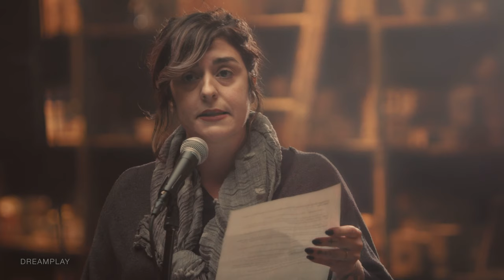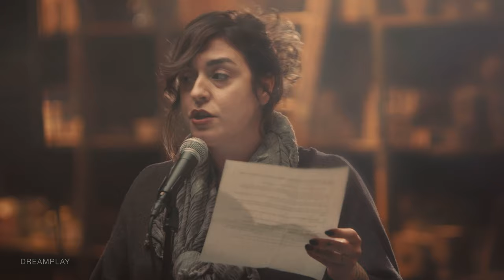MARINA CARREIRA | DreamPlay Sessions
Marina Carreira performs her original ode to her childhood neighborhood "Ten Things I Never Got to Say to The Homophobic Portuguese Woman on Ferry Street" at DreamPlay Sessions 02, live recorded set at the gorgeous ODR Studios.

About Marina Carreira
Marina Carreira is a queer Luso-American writer and artist from Newark, NJ who holds an MFA in Creative Writing from Rutgers University, NJ. Marina’s chapbook, “I Sing to That Bird Knowing It Won’t Sing Back” was published May 2017 by Finishing Line Press. Her first full-length poetry collection, “Save the Bathwater”, is out now and published by Get Fresh Books. Her work is featured in Paterson Literary Review, The Acentos Review, Pittsburgh Poetry Review, Hinchas de Poesia, Luna Luna, among others. Marina has showcased her art in group exhibitions and festivals at the Ironbound Cultural Center’s Shiman Gallery, Hahne & Co., Gallery 211, and Living Incubator Performance Space {LIPS} in the Gateway Project Spaces in Newark,NJ. She is founding member of “Brick City Collective”, a Newark-based multicultural, multimedia group working for social change through the arts.

DreamPlay Sessions
Our signature live recorded video series features musicians, poets and storytellers performing original work in captivating urban spaces.

DreamPlay TV
DreamPlay TV is a city-inspired, cinematic storytelling network featuring original video series, films, micro-docs and more.